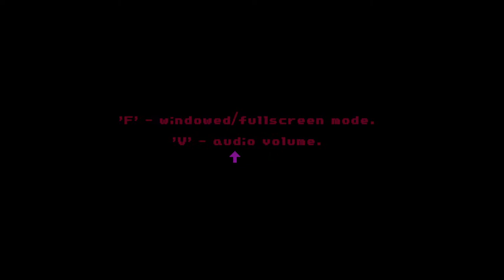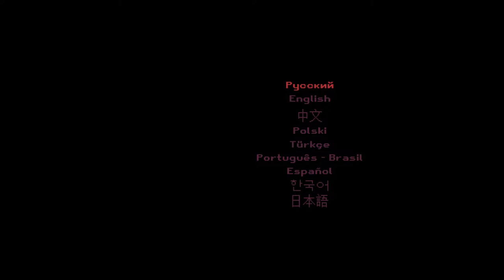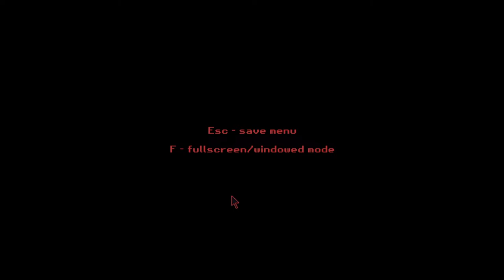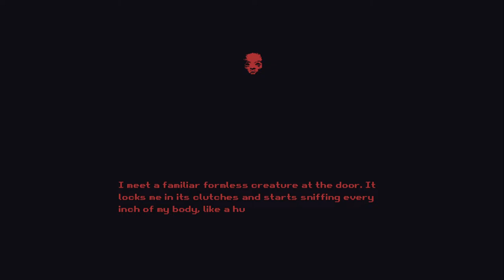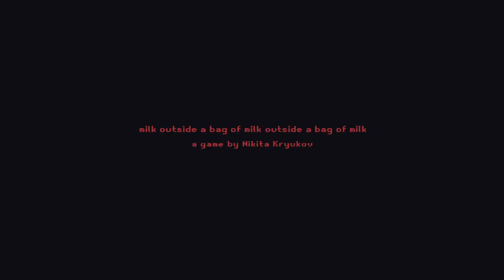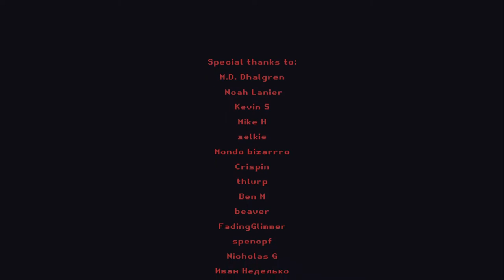Wacky Bagged Milk Game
Personally I think cartons are the best way to carry milk. Better for the environment.